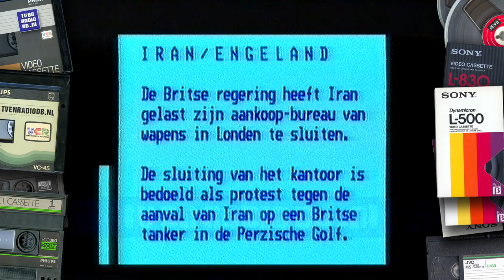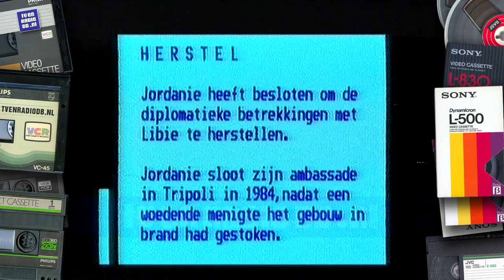TV: NOS Journaal (19870923) - 2415uur Journaal met Harmen Siezen, Nieuws voor Doven (fragment)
NOS 24:15uur Journaal met Harmen Siezen en een fragment van het Nieuws voor Doven en Slechthorenden. Uitgezonden op 23 september 1987 (Net 24 september 1987 0:15 uur).

Source: Betamax.